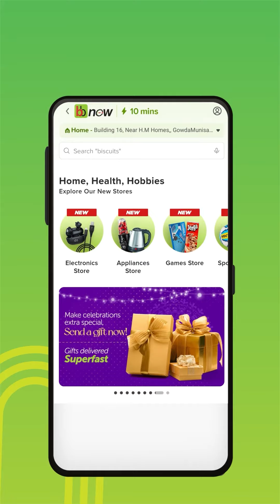Mohammed Siraj is preparing to unleash fire in his home town Hyderabad | IPL 2024 | RCB Bold Diaries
Miyan is preparing to unleash fire in his home town Hyderabad! 🔥

This is Big Basket presents Bold Diaries.